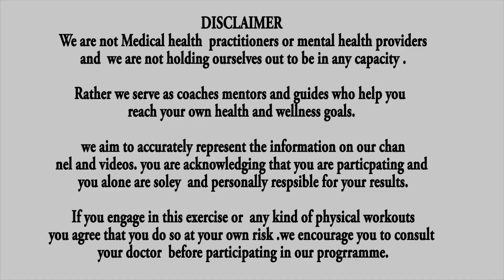DNC-TV || DAY-5 || Abs Challenge || Ashtrixx || Sudhir's Danceoholics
Hi guys ,
Days -5 abs challenge is out now 👍
Step-1
*Always start with some warm-up . You can choose any from our previous videos.

Step-2
Check your form properly or else you may get injuries .

Step-3
*Each  set -12 to 15 reps

Step-4
*Each variation -3 sets

Step-5
Don't miss back streghtening.

address : 4th floor , opp satya sai nigamam, sri nagar colony , main road,
banjarahills, hyderabad, 500073.